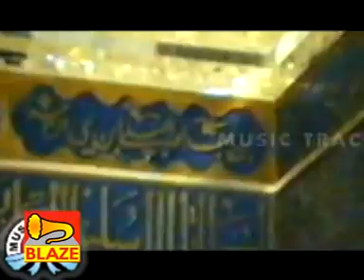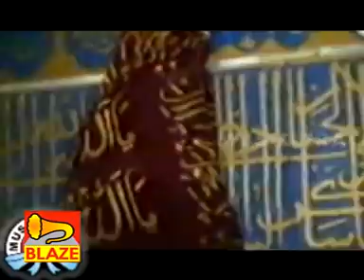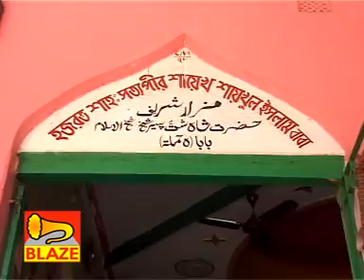Gosh Paker Noori | Ghazal | Singer Mohammad Hanif Kazi | Blaze Audio Video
Name Of Ghazal: Gosh Paker Noori
Singer: Mohammad Hanif Kazi
Music Label:Blaze Audio Video
Vender: GoBindas Entertainment Pvt. Ltd.